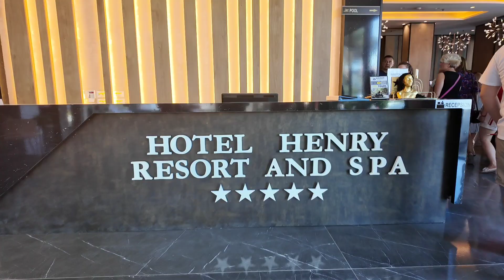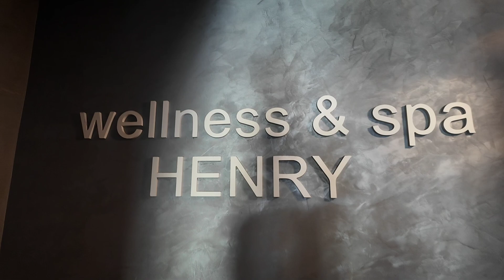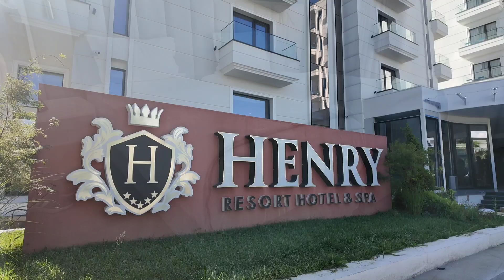Henry Resort&Spa 5* Albania Golem